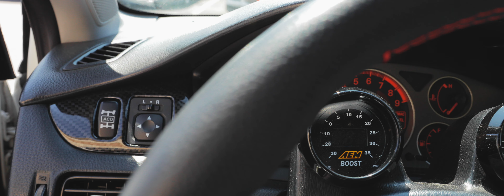5150 Tune Day at DSPORT Headquarters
Driiven by Passion Presents   5150 Tune Day at DSPORT Headquarters Video

Video Credit:
Producer/ Director/ Editor - Saul Sosa

By Driiven by Passion.

New dp Tee's (Coming Soon)

Saul Sosa Founder of Driiven by Passion
and President of Media